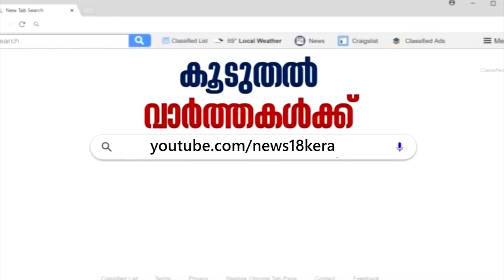Dr Q: ഗര്‍ഭകാലവും ആരോഗ്യപ്രശ്‌നങ്ങളും | Pregnancy Care | 20th February 2020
Watch the latest episode of Dr.Q, telemedicine show,. in which, Dr Simi Harris, Gynecologist, SUT Hospital, Thiruvananthapuram, speaks about Pregnancy and the special care to be taken in all the trimesters.